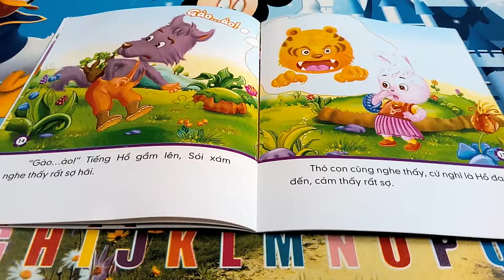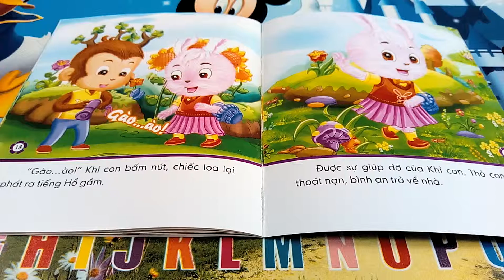Chuyện kể cho bé - Chiếc kèn biết kêu gào.3gp